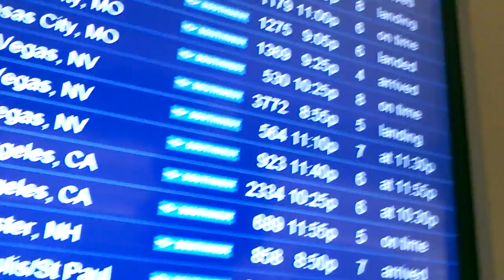SAGE STALLONE WAS NOT A PARTYER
Don't judge people you never met, especially if they're dead. Instead, listen to those who lived around them. Seems as though Sage was a man who loved his family and was focused on his film career, according to a good friend George Braunstein. What can we learn from this? Death can come at anytime; it's best to seek Truth before it's too late!